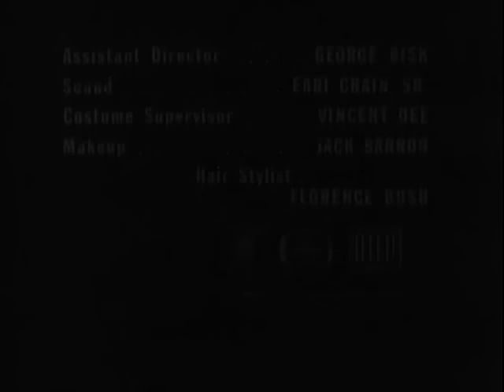McHale's Navy Full Episodes: Season 1x14 | "Send Us a Hero"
Parker and the crew scheme to get McHale chosen for a war bond tour of The States, but when they find out that they won't be included, they must cook up another plan to get McHale off the hook.